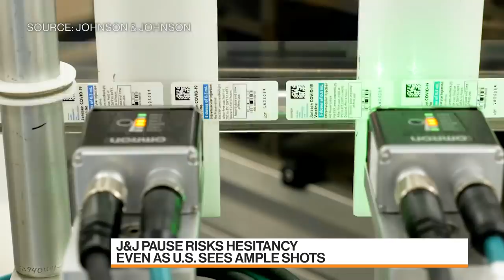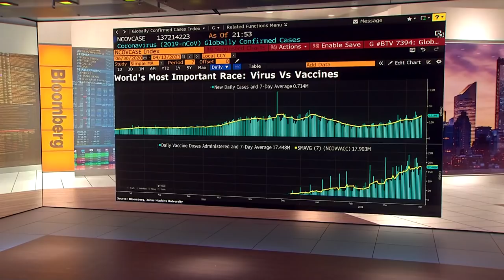Keep Wearing Masks Even If You're Vaccinated, Doctor Says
Apr.13 -- Dr. Jerome Kim, director general of the International Vaccine Institute, discusses the rollout of Covid-19 vaccines. Johnson & Johnson suspended shots in Europe after U.S. officials paused vaccinations to review the cases of six women who suffered a type of brain blood clot similar to one reported as a rare side effect of the AstraZeneca Plc vaccine. Kim speaks on "Bloomberg Markets: Asia."